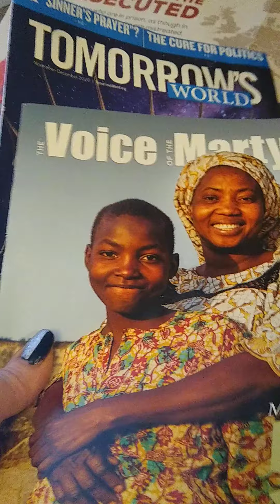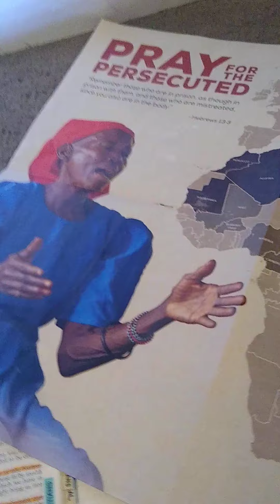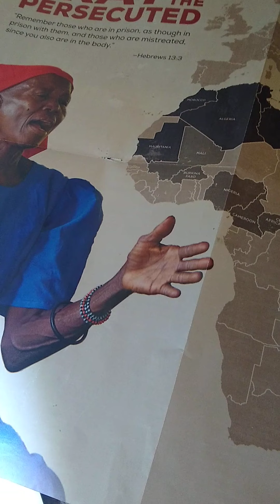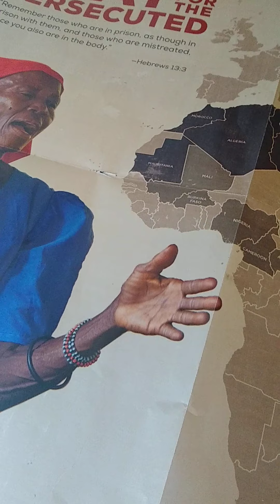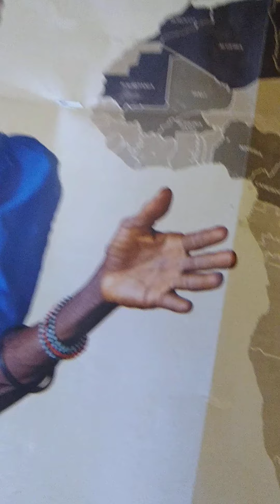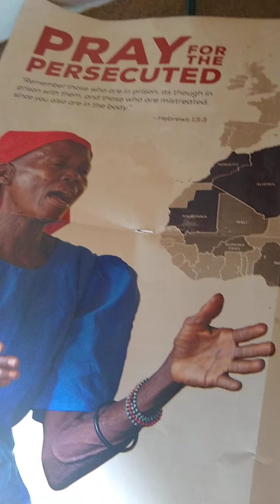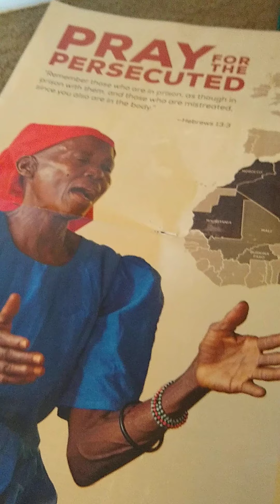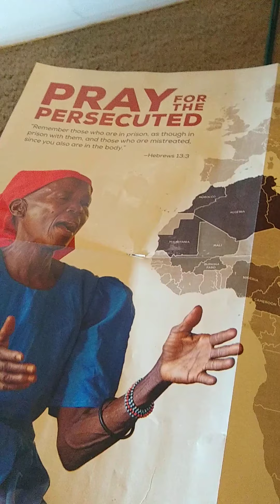Walking in the spirit and standing in God's grace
Or

Thank you each one of you so much for supporting my ministry I'm so happy that you're getting fed and you're growing in our Lord Jesus Christ